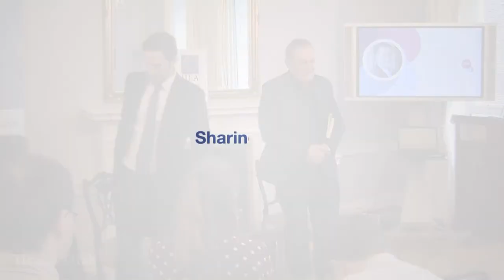YPN - The Making of 'Syria: The Impossible Revolution' Q&A Session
Ronan Tynan, award winning filmmaker and co-founder of Esperanza Productions will talk about the making of ‘Syria – The Impossible Revolution’ which renowned war photographer Paul Conroy described as ‘the best film on the history on the war in Syria’.

This is a follow on Q&A Session

Filmed on the 24th of May 2018